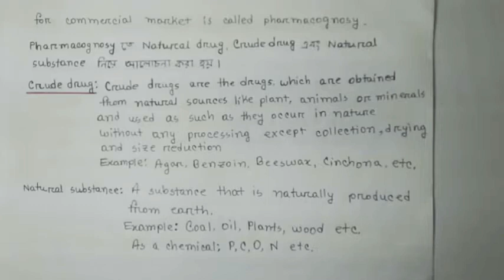Pharmacognosy lecture in bangla part 1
What is pharmacognosy, crude drugs, here we can learn this...